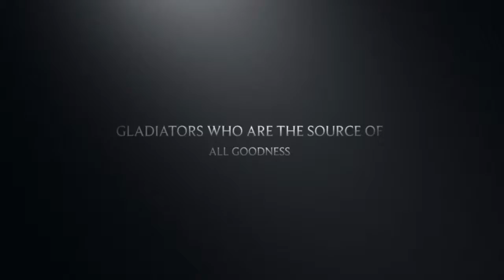6) Mr.Timshol vs Mr.Rosh:Toxic Manhood or Classic Masculinity? | H22 TV | Hebrew & English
In this episode of H22 TV, Dr. Brian Leonard Williams Introduces the differences between Toxic Manhood and Classic Masculinity?

Timshol vs Rosh!
The common Hebrew word for “head” is rosh (רֹאשׁ).It’s used three times in Genesis 1-3, once in each chapter and hundreds of times elsewhere(Gen 1:1/2:10/3:15) it is the same word used for husbands too.Timshol תמשל are ruling men who suck the life out of their women and bring death and poison into everything.

This video was filmed and edited by Brian and Reshma Williams

Video by:Imovies
Filmed In:Nepal